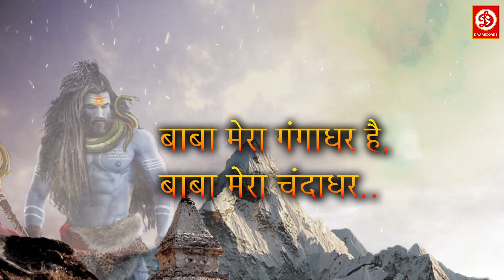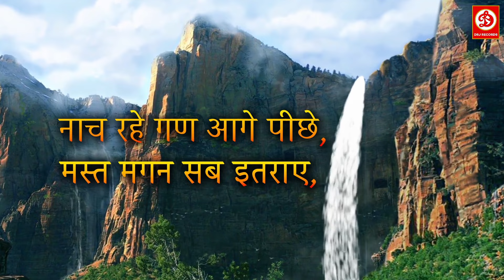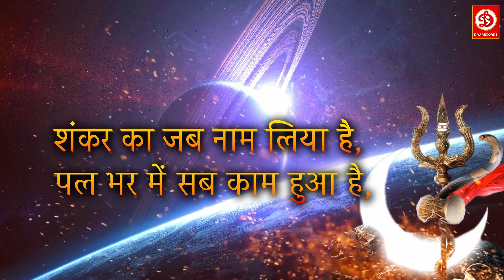Hare Har Gangadhar | हरे हर गंगाधर | Shiv Bhakti Song | New Lyrical Video | Bhole Baba Song 2024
Song :-  Hare Har Gangadhar | हरे हर गंगाधर
Singer: Siddharth Shankar Shrivastav
Lyrics: P. N. Srivastav
Produced by: Raj Jaiswal
Video By ( DRJ Records Team ):- Vishal S